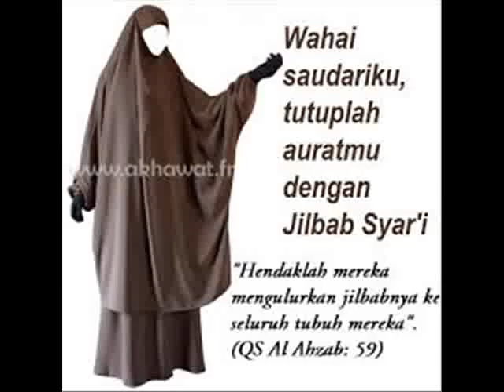Baju Gamis Muslimah, Baju Gamis Syar'i 0822 2645 4172 (Telkomsel)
Pemesanan hubungi :
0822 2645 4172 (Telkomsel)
5506 FD38 & 5D4D 2747 (PIN BB)
@bajugamisterbaru (Telegram)